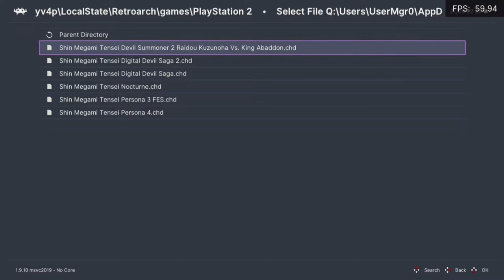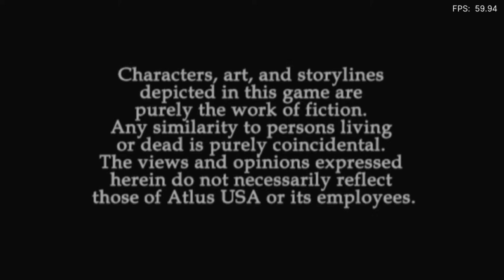Is SMT: Devil Summoner 2 Playable? RetroArch Performance [Series X | PCSX2]